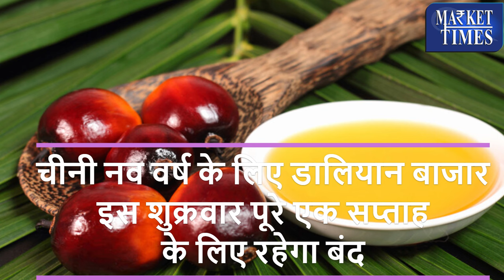पाम तेल में बनेगी तेजी !